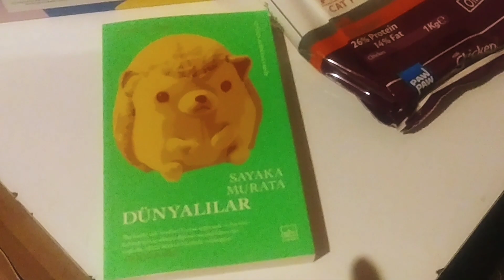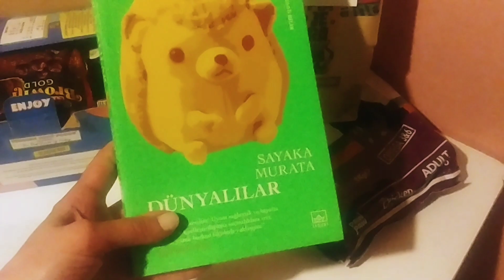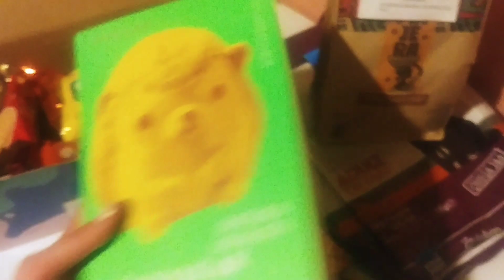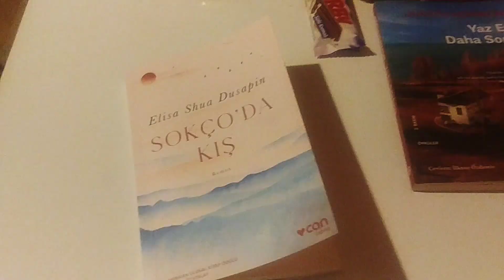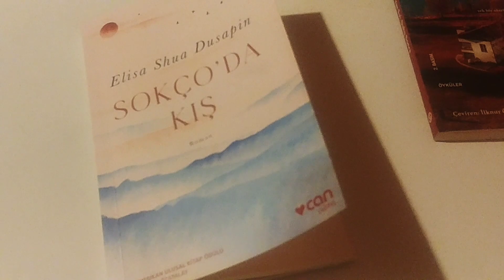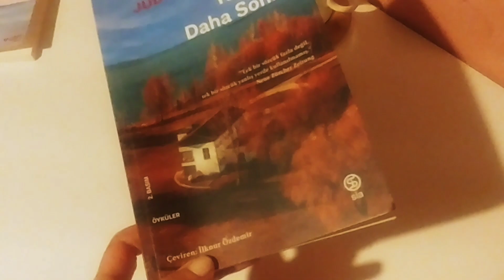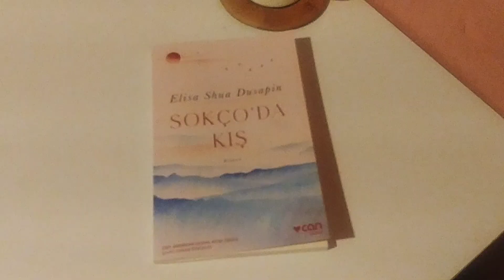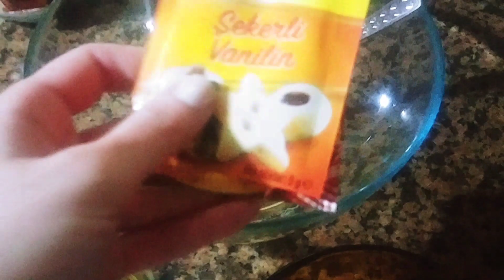GÜNLÜK VLOG /Gelen Hediyeler /🤦🌸 Havuçlu tarçınlı kek yaptım!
Merhaba ben Ayşen kanalımda genellikle kitap videoları çekiyorum.. Okuduğum,sevdiğim kitapları sizlere önererek yorumlarımı paylaşıyorum.Bu videomda sizlerle geken hediyeleri,bir günümü ve yaptıklarımı paylaştım.🤗✨

1000kitap :pankreakitap